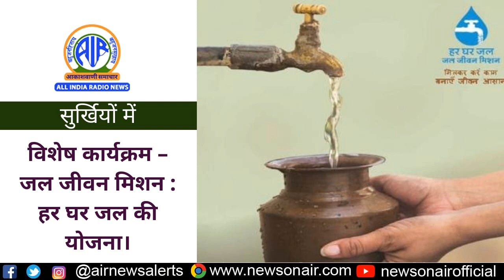Surkhiyon Mein : विशेष कार्यक्रम – जल जीवन मिशन : हर घर जल की योजना।